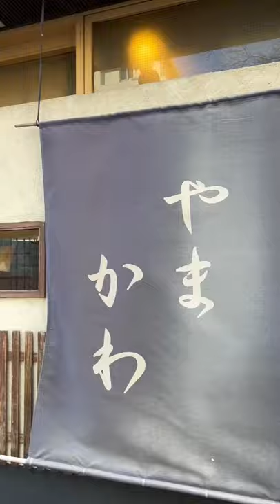【Washoku restaurant YAMAKAWA】Lunch,Teishoku,Fish,Sashimi,Tokyo,Japan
This is a Washoku restaurant in Hamamatsucho, Tokyo.
The set meal with boiled fish and sashimi is very tasty and a great way to enjoy Japanese food.

【YAMAKAWA】
Shiba FT Building 1F, 2-1-11 Hamamatsucho, Minato-ku, Tokyo
Japanese food,Washoku,Kappou
1,000 - 2,000 JPY（Lunch）